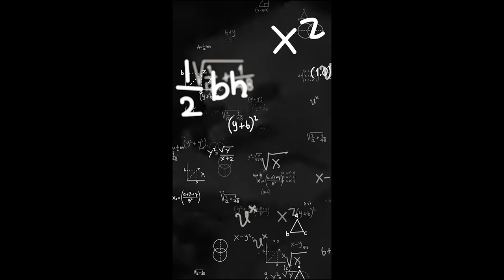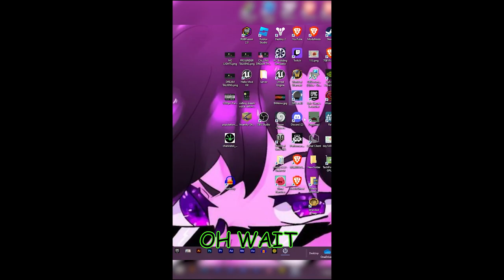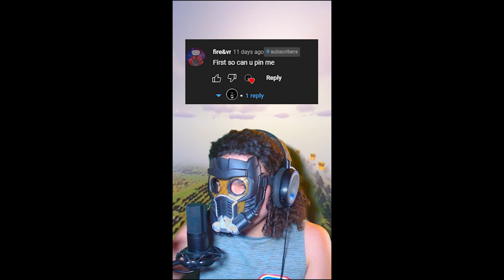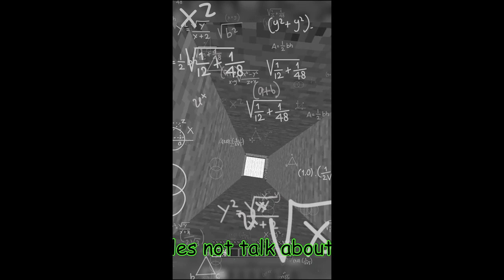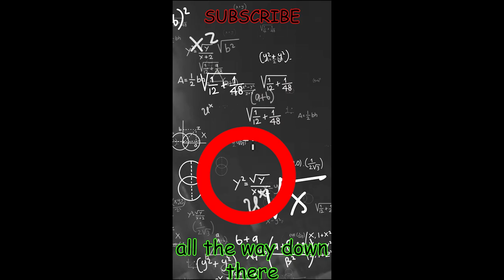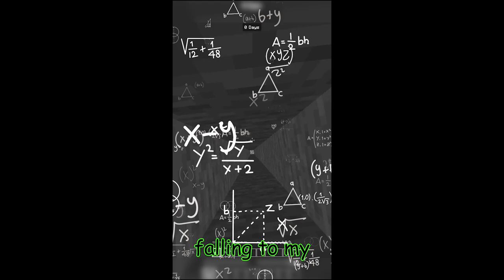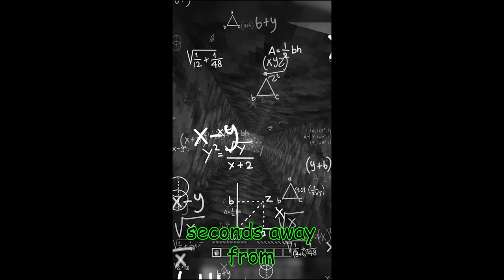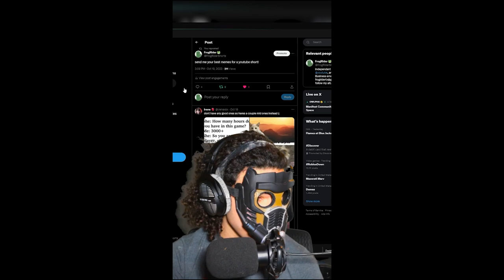Best Minecraft Shorts of 2023!